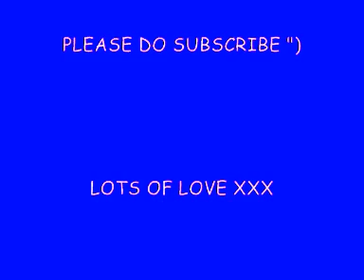TAG: 50 Facts about Me! ")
Hey guys, this has been a very very highly requested video. So I randomly in no particular order given you 50 facts about myself "). Sorry if its long, and hope you enjoy!

Please do check out this most amazing person, youtuber and beautiful Raji

Really from the bottom of my heart do appreciate all the lovely people out there and all the lovely comments, Im so thankful to have such a lovely youtube family ") xx